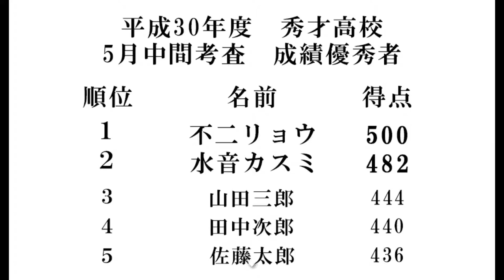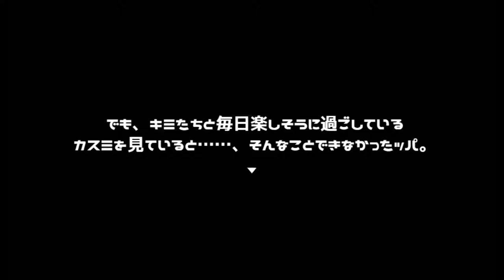シオリの嫉妬爆発！！過去の世界でも逃げ延びてやるぅ！！【私とアイツの24時間戦争】実況 第八話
前回のラストで過去の世界に飛ばされたカスミちゃん！！
あの運命の中間テスト結果発表の日、現れたのは案の定リョウと…シオリちゃん！？

このわけのわからない世界でも、絶対に生き残ってやるぅ！！！